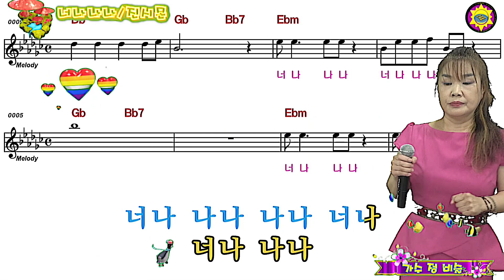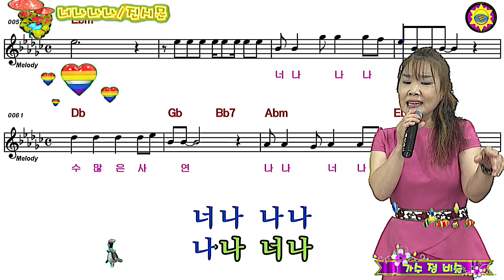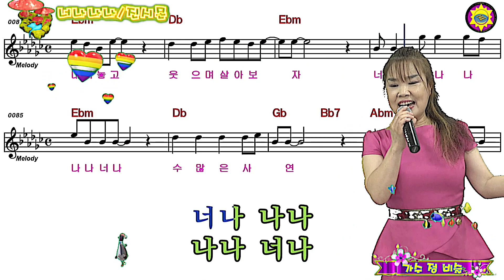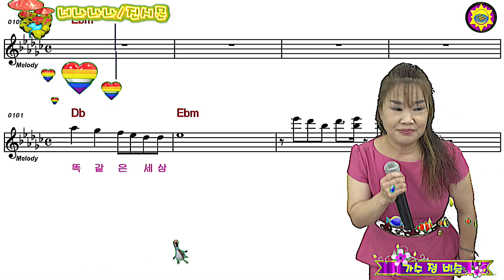성인가요[트롯한마당] 정비슬 # 너나나나(진시몬)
영상 음악 제공 [주]엘프 [주]금영반주기
본영상은 sbc 미디어tv에서 제작하고 송출하는 것으로
미니콘서트 리사이틀 김동식의뮤직캠프 관광메들리 달구벌인가요 중년들의수다방 아지매 수다중 등을 제작하며 출연가수의 홍보및 권익보호에 최선을 다하고 이 콘텐츠에 대한 모든 권리 및 권한은 sbc미디어tv(sbc news tv대구지사 & top 가획)에 있으며 본 영상이 원본임을 확인합니다.

출연문의 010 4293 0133     후원  대구은행(정규현)  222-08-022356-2